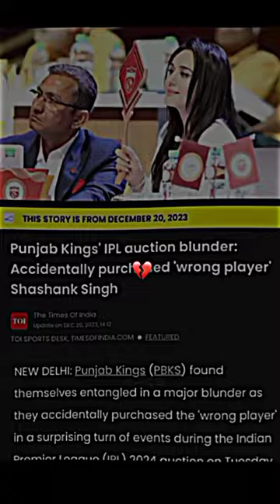Shashank Singh proved his worth